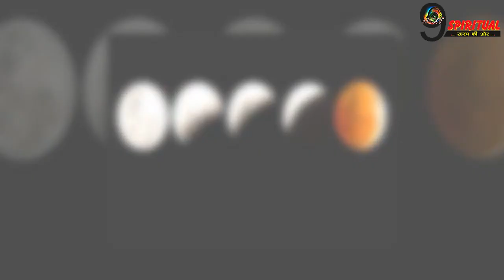नहीं जानते होंगे सूर्य ग्रहण और चंद्र ग्रहण लगने का ये कारण, विज्ञान से अलग है वजह || Lunar Eclipse